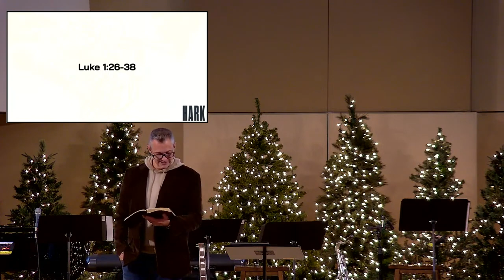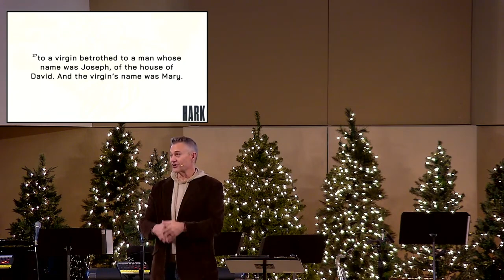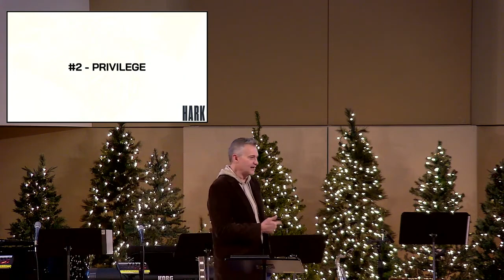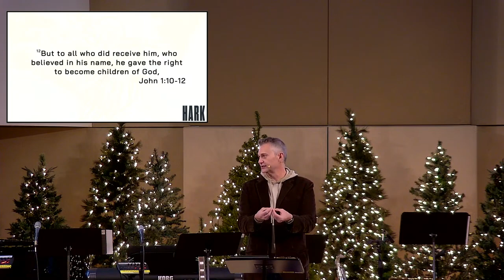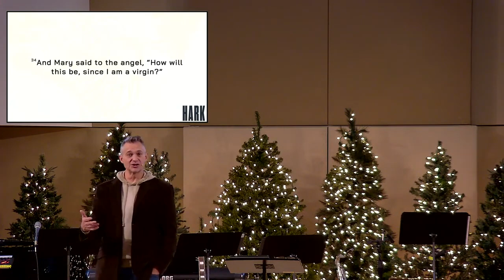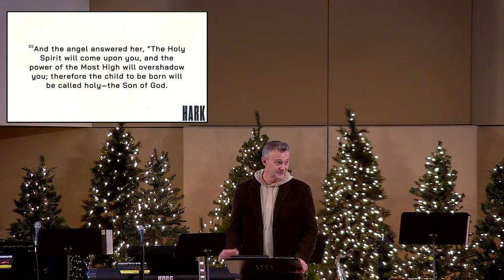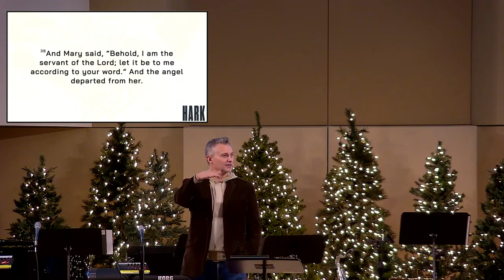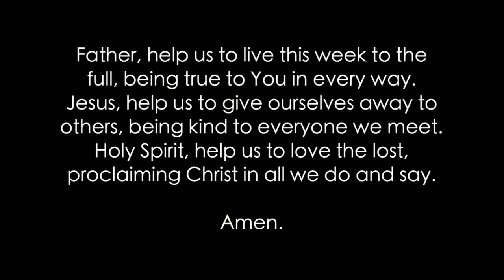HARK The Herald Angels Sing | Sermon #2